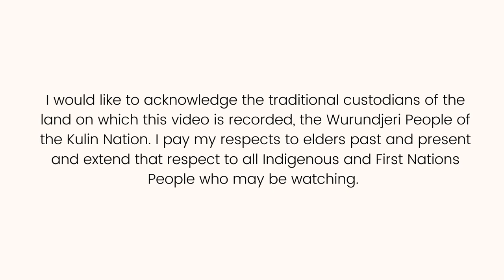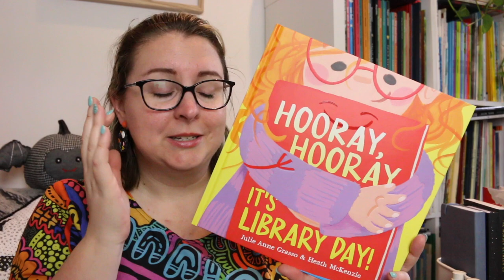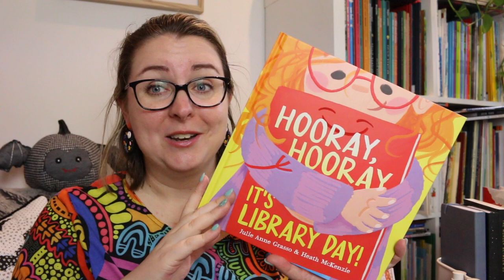Picture Book Review: Hooray, Hooray, It's Library Day! by Julie Anne Grasso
Today I am reviewing Hooray, Hooray It’s Library Day! by Julie Anne Grasso.

BOOK SYNOPSIS
The sun is up, today’s the day.The little ones come, with smiles so wideand silky bags as big as them ...
A lonely library book sits on the shelf, hoping for small hands to choose them ...Will today be the day they’re whisked away for a reading adventure?

TIMESTAMP:
0:00 Acknowledgement of Country
0:16 Intro
0:41 Review
2:18 Wrap-Up